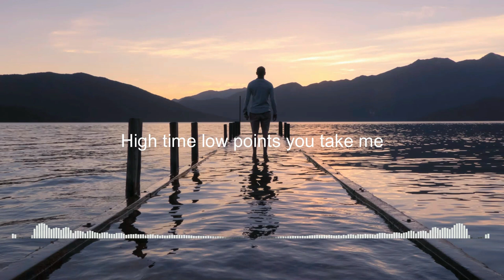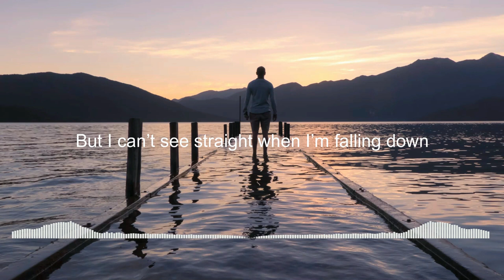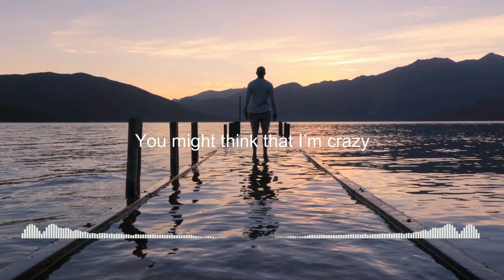The Wild Cards - Falling Down_-_[Hardstyle Bootleg] [S&K]